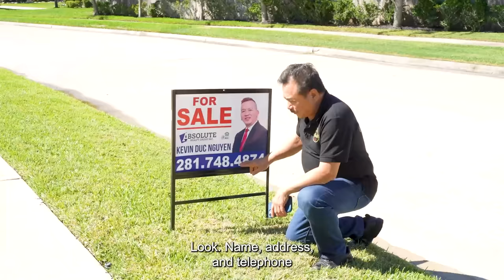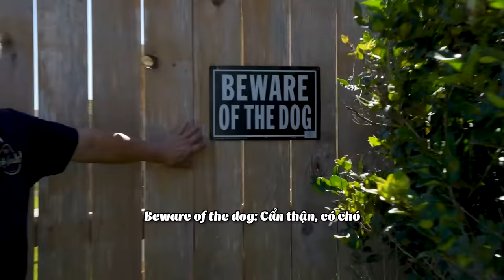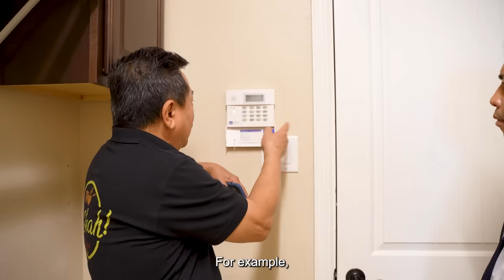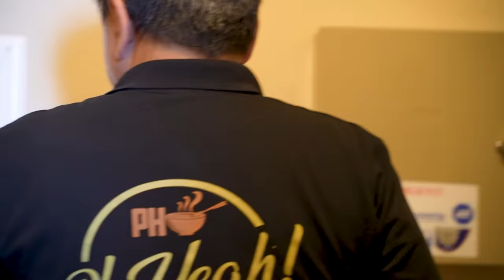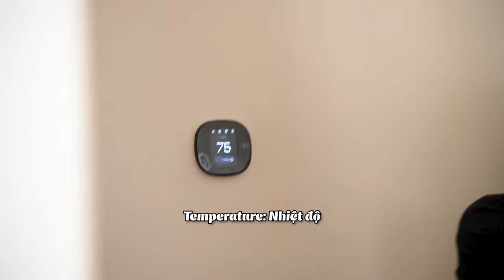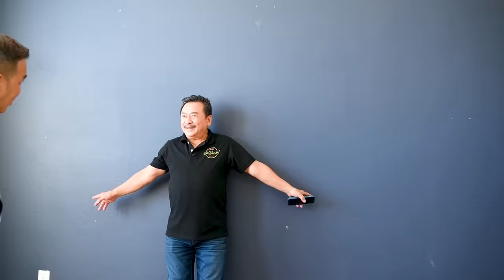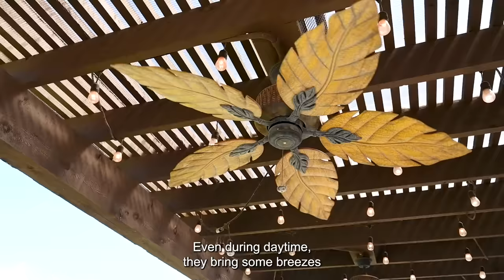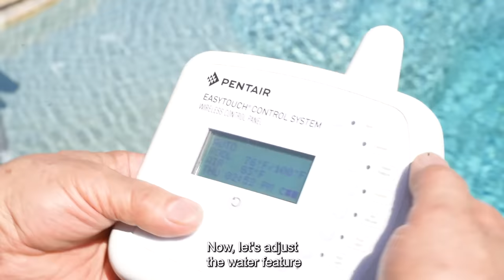MC Việt Thảo ĐANG BÁN NHÀ của mình trong KHU NHÀ GIÀU ở Katy, Texas | Ẩm Thực & Đời sống | CBL 1768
Please don’t forget to LIKE , SUBSCRIBE, COMMENT and SHARE this video with FRIENDS/ Đừng quên nhấn YÊU THÍCH, ĐĂNG KÍ, BÌNH LUẬN và CHIA SẺ video này đến với bạn bè của bạn.

MC Việt Thảo ĐANG BÁN NHÀ của mình trong KHU NHÀ GIÀU ở Katy, Texas - Tập 170 | Ẩm Thực & Đời sống | CBL 1768

Căn nhà hôm nay Việt Thảo xin giới thiệu để bán chính là ngôi nhà Việt Thảo đã ở 2 năm qua, mời mọi người đón xem cùng Việt Thảo nhé!